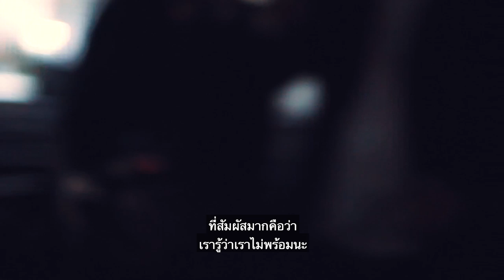ประมวลภาพ "ครบรอบ 10 ปี คณะคริสเตียนสานสัมพันธ์"